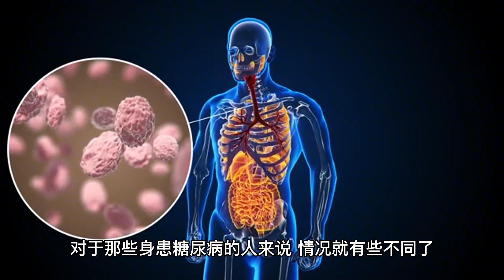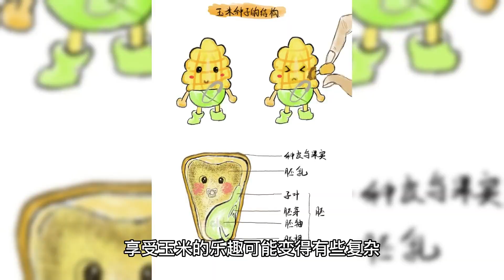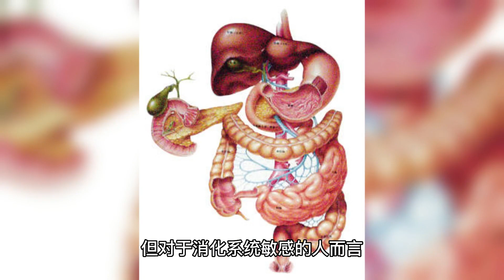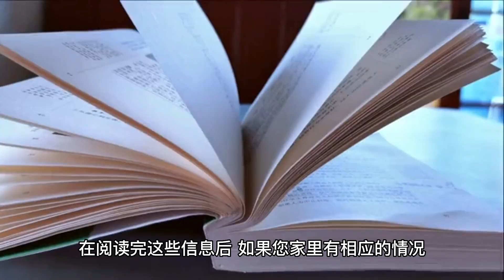不能吃玉米！医生警告：玉米不适宜这3种人食用，很多人不懂